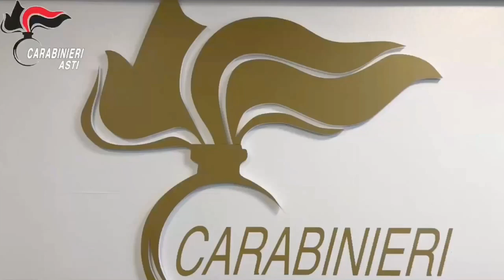Video CC: Asti truffa del finto addetto dell’acquedotto con furti e rapine in danno di anziani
Carmagnola (TO): Truffa del “finto addetto dell’acquedotto” - il Nucleo Investigativo di Asti esegue tre ordinanze di custodia cautelare in carcere a carico di autori di numerosi furti e rapine in abitazione ai danni di persone anziane in Piemonte, Lombardia ed Emilia Romagna.